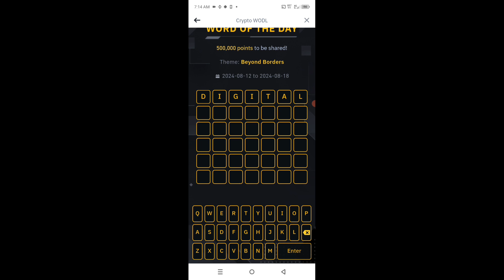binance word of the day answer today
new crypto wodl binance
binance wotd answer today
Crypto Adoption Theme WOTD
binance 3 letters wodl
4 letter word wotd binance
new crypto world answer binance
5 letter words wotd binance
binance 6 letters wodl answer
7 letter word binance
 binance new 8 words crypto wotd
wodl answers
binance word of the day
today binance word of the day
6 letter binance word of the day
7 letter binance word of the day
binance word of the day rewards
binance word of the day solver
beyond borders
binance word of the day 7
trending words
Mr how
gnf learning
Kashif majeed
-FREE-
Muhammad tech